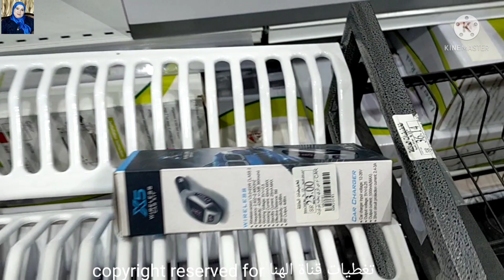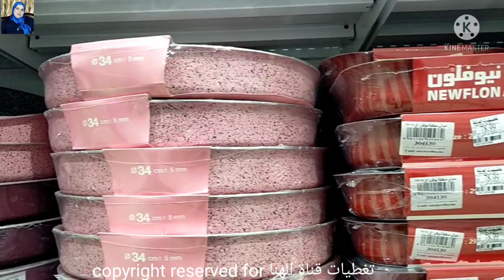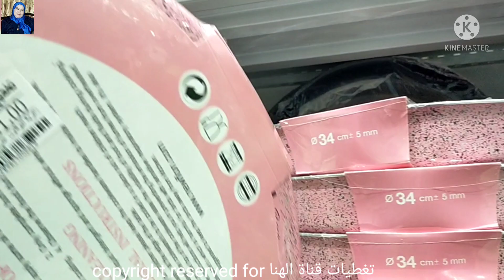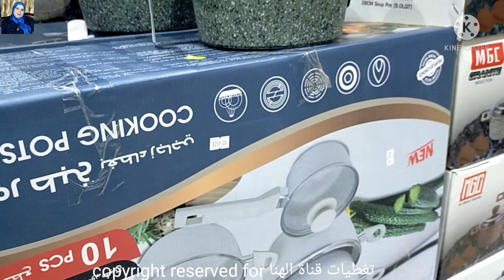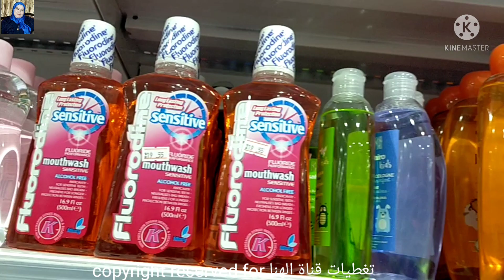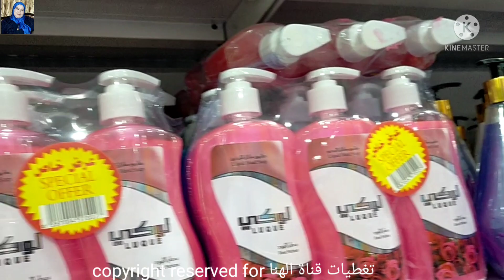ادوات مطبخ 🍳 اواني منزليه فخمه🥰 من5ريال😱 لأول مرة اطقم حلل تركي جرانيت بسعر رخيص🤩صواني طقم السفرة🍽️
اواني منزليه فخمه حلم كل عروسه
ادوات المطبخ ورفايع العروسه
جولة في#تخفيضات_العائله#بالرياض
ارخص مكان لبيع الاواني المنزليه لاول مره
اطقم حلل تركي جرانيت بسعر رخيص /
صواني الفرن اطقم توزيع السفرة بمناسبة
عروض اليوم الوطني السعودي1443
تخفيضات العائلة بالرياض.
اواني منزليه روعه ستتمنين امتلاكها
ادوات منزليه لايمكن الاستغناء عنها
اواني منزليه/اطقم الحلل الجرانيت على كل انواع الحلل للعروسه وكل انواع مستلزمات
جهاز العروسه وحاجات البيت
بأسعار رخيصة
جهاز العرايس
ادوات الطبخ
تجهيزات العروسه من الاواني المنزليه و
ادوات المطبخ الجديده
تجديد المطبخ
مستلزمات البيت
رفايع العروسه
رفايع المطبخ التركي
رفايع النيش
افضل انواع طقم الحلل
منظمات تركي
طقم حلل جرانيت تيفال سيراميك استالس
استانلس كوركماز التركي
اواني منزليه
حلل جرانيت
طناجر
معالق
اركوبال
حلل سافلون
حلل كوري
صواني تقديم استالس
صواني الفرن
صواني الكيك
صينية البسبوسه
بيركس
المونيوم باكستاني اصلي
اطقم توزيع
معالق السفرة
اطقم حلل
جرانيت كوري
حلل تيفال
حلل استانلس
انواع الحلل الجرانيت
تجهيزات المطبخ
طقم جرانيت
طقم سيراميك
اطقم الحلل
اطقم صيني
اطقم ضيافة
اطقم فناجين ذهبية
تربو المطبخ
مستحضرات العنايه بالبشره والجسم
شامبو كيرياتين
عروض على ادوات المطبخ وكل رفايع
النيش والسفرة
ادوات المطبخ
افضل اسعار الادوات المنزليه من تخفيضات العائله
جولة في تخفيضات العائلة
عروض كارفور
عروض اكسترا
تخفيضات الهرم التجاري بالرياض
تخفيضات العثيم
الاسواق السعودية
سوق الصواريخ بجده
سوق حراج
اطقم الحلل ببلاش أسعارها رخيصة
صيني
الحلل
ادوات المطبخ
اواني منزلية
واليكم فيديوهات قناتي لمن يهمه الامر👇

بدايه من 5ريال معقول اشتري اواني منزليه وادوات المطبخ اطقم حلل تركي جرانيت استالس بأسعار رخيصة👇

أسعار قمصان نوم2020اشتري لانجري العروسة بيتي👇

جولة في سوق سويقة أكبر الاسواق الشعبية المشهور بالعبايات والجلابيات القطن👇

جولة في سيتي ماكس👇

جولة في الهرم التجاري بالرياض فساتين خروج فساتين مححبات2020👇

جولة في الهرم ستايل كل شئ ب20ريال👇

جولة في ردتاغ👇

جولة في سنتر بوينت اجمل فساتين خروج👇

جولة في الباسم الاواني المنزلية وتجهيزات البيت👇